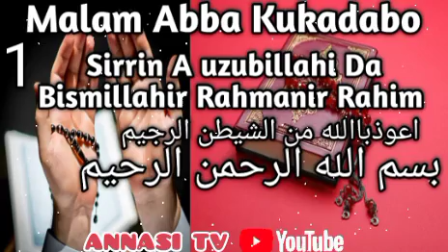Sirrin A uzubillahi Da Bismillahir Rahmanir Rahim 1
سين اعوذ بالله من الشيطن الرجيم د بسم الله الرحمن الرحيم ون د ملم ابب كوكا دبو يبا ير الله يسا مو فحمش ابند ملم يفط اشكين وننن وعذن

وننن سرن كرةن ععوذبالله د بسم الله الرحمن الن حيم ن شيك ملم ابب كوكادبو